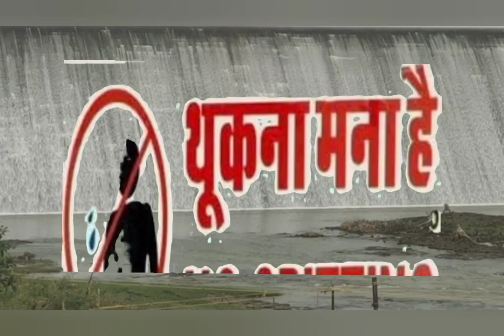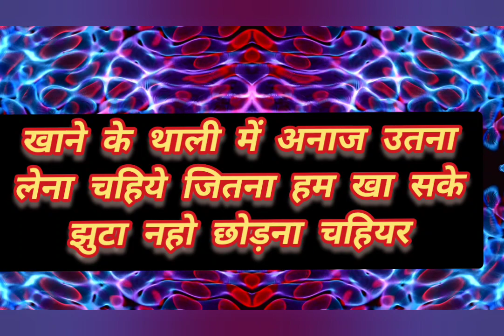🌏नवग्रह के दोषों से मुक्त इन चमत्कारी उपाय से 🌎navgrah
🌏नवग्रह के दोषों से मुक्त इन चमत्कारी उपाय से 🌎navgrah upay youtube navgrahamantra 🌏नवग्रह के दोषों से मुक्त इन चमत्कारी उपाय से 🌎navgrah upay youtube navgrahamantra 🌏नवग्रह के दोषों से मुक्त इन चमत्कारी उपाय से 🌎navgrah